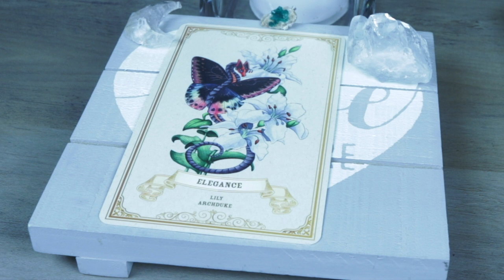Angel Daily Message August 14, 2020